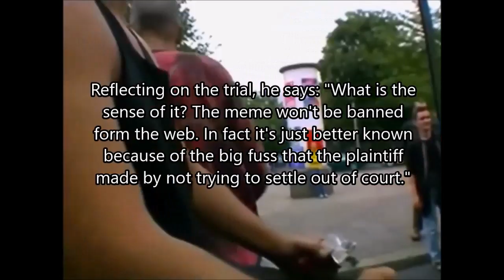Today You Learn - Technoviking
Yes, you did see this one, and like the rest of the world you
found this entertaining and mysterious.

What happened to the clip? Who recorded it?
You learn that today.